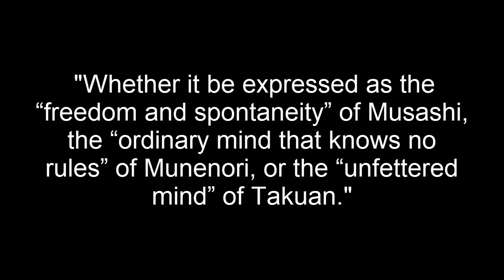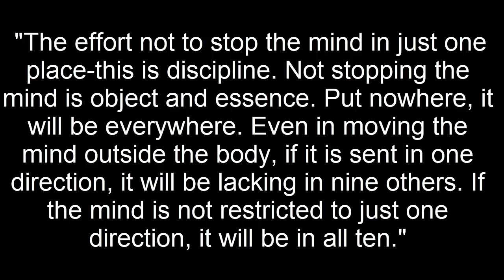The Unfettered Mind by Takuan Soho - Book Review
Book Review of The Unfettered Mind: Writings from a Zen Master to a Master Swordsman by Takuan Soho and translated by William Scott Wilson

Learn from a Japanese Zen Buddhist Monk.  It was written as a guide to samurai warrior Yagyu Munenori in the spirit of Miyamoto Musashi.

Implement "No Mind" into your life at the present moment.  This book will calm your nerves and set you on a path toward mastery.  "Monk Mode" at its best!